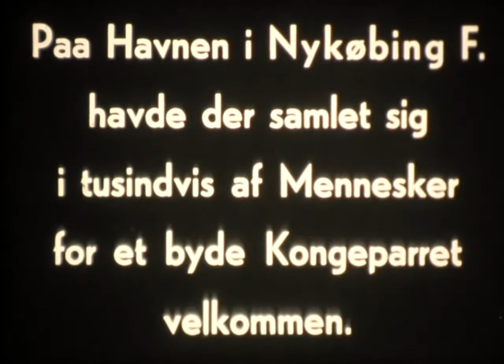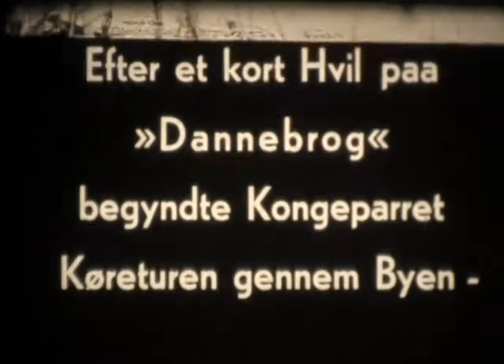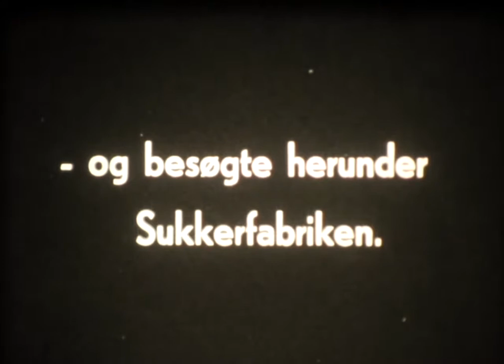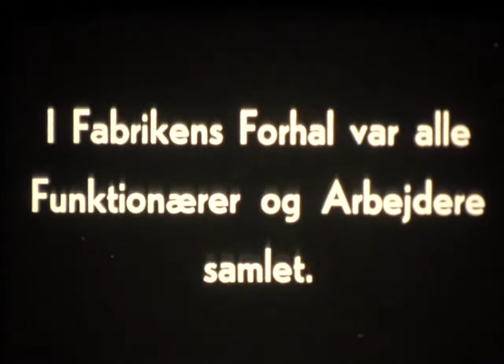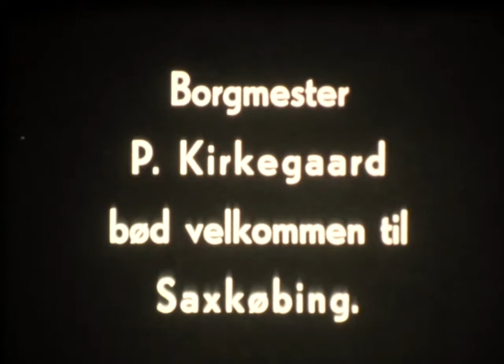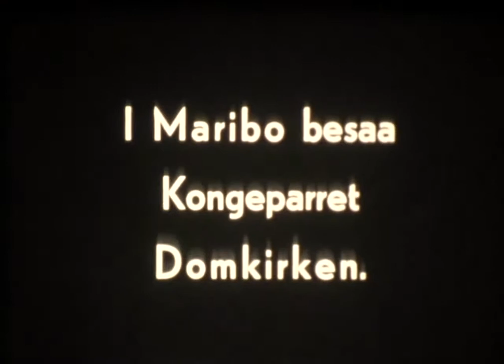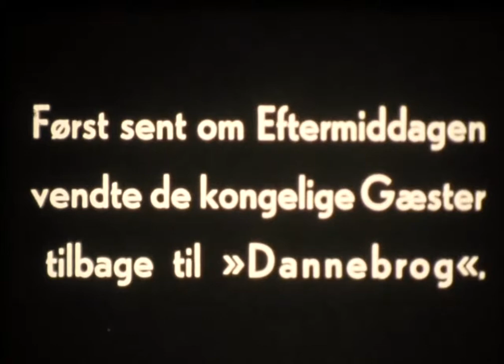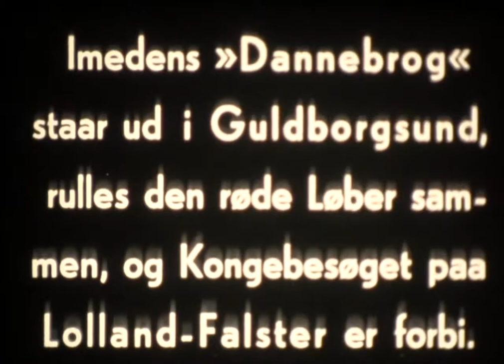Kongebesøget på Lolland-Falster 1948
Kong Frederik og Dronning Ingrids besøg på Lolland-Falster den 29. september 1948. Kongeskibet Dannebrog lagde til kaj i Nykøbing F. om morgenen, hvor tusindevis af mennesker samt borgmester Brodthagen stod parat til at byde det unge kongepar velkommen. Adskillige af byens forretninger havde udsmykket "Kongevinduer" i nationale farver.
Det blev yderligere til besøg i byerne: Sakskøbing, Maribo og Nakskov.
Fotograf: Arthur Borchersen Sakskøbing